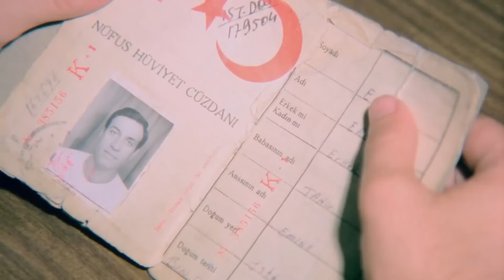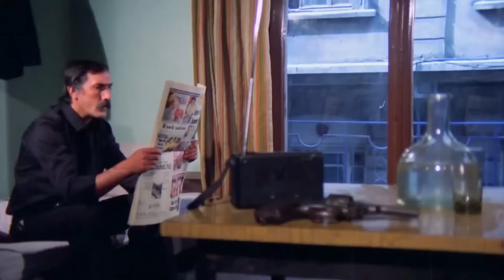Kilibil | Kemal Sunal Fîlmê Komedî yê Tirkî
Çîroka Fîlmê:
Ew çîroka bavê du zarokan e, ku mîna zordarek navdar tête hesibandin û ku ji vê yekê sûd werdigire da ku têkeve bûyerên cihêreng.